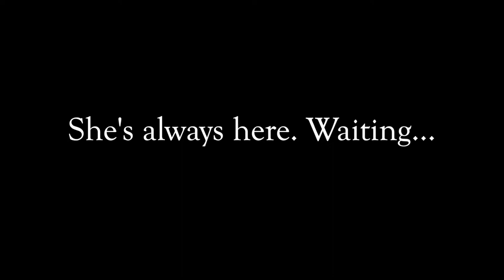Arkansas Waterfalls - Part 4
Our fourth installment in the Arkansas Waterfalls series features the following waterfalls:
Six Finger Falls
Hamilton Falls
Twin Falls
Richland Falls
Keefe Falls
Fuzzy Butt Falls
Falling Water Falls
Armadillo Falls
Lower Long Pool Falls
Long Pool Falls
Wildman Twin Falls
Tea Kettle Falls - A revisit since part one. This time as a double waterfall and autumn color!